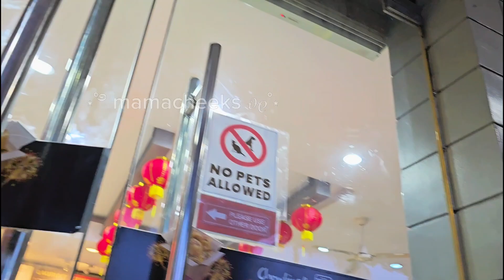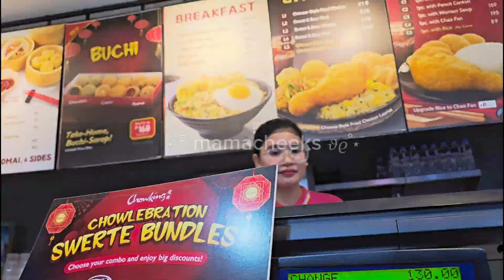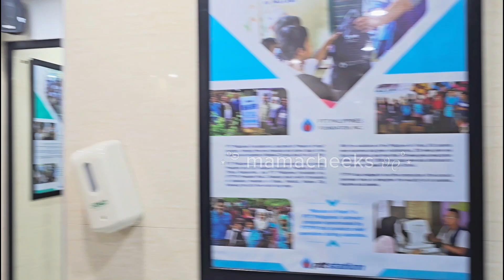Going to Ilocos Part 2 (nagstop over para magbreakfast)